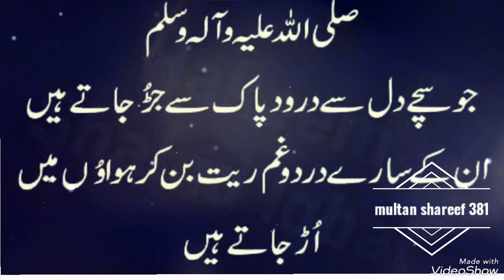KARBALA NAAT #5#youtube#16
KARBALA NAAT youtub multan SHAREEF 381